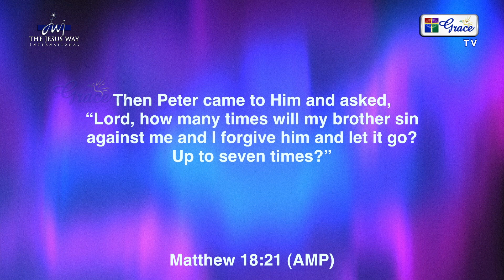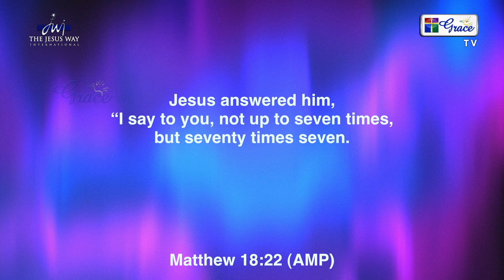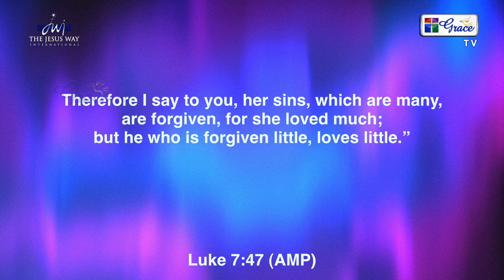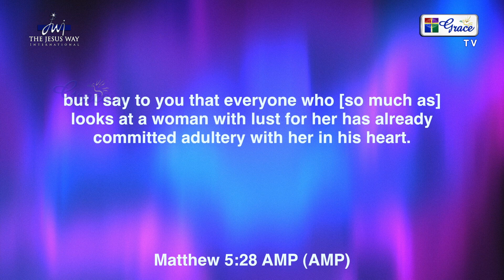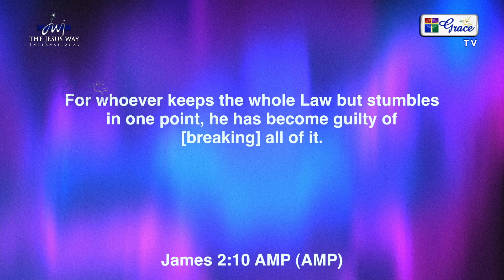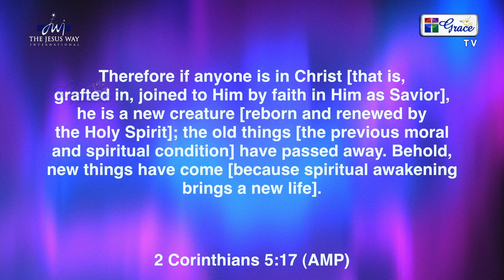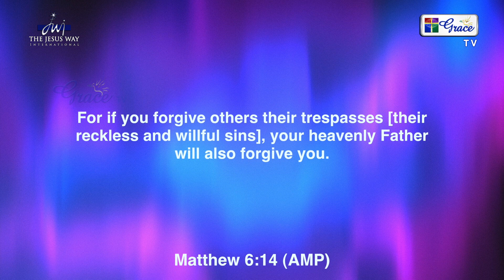Undeserving But Forgiven | Bishop Dr. Mathew Meagher